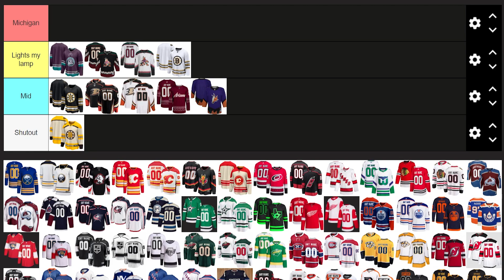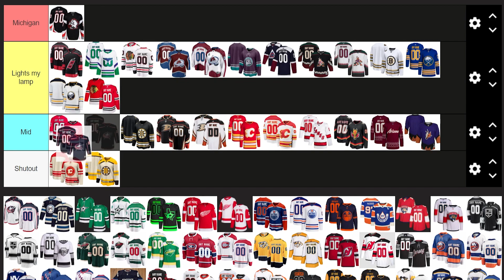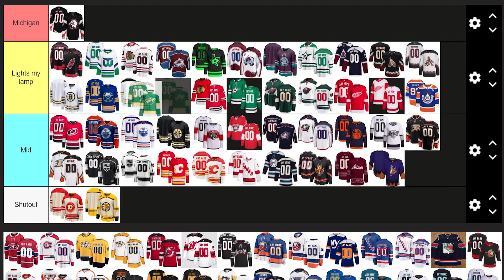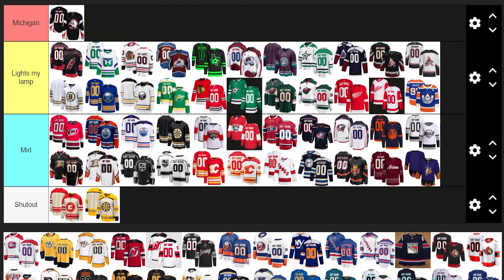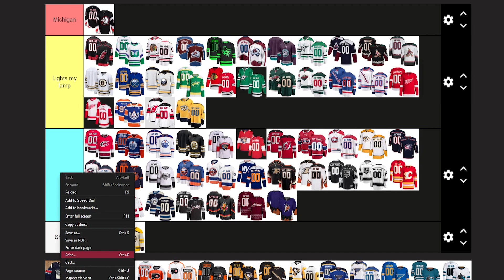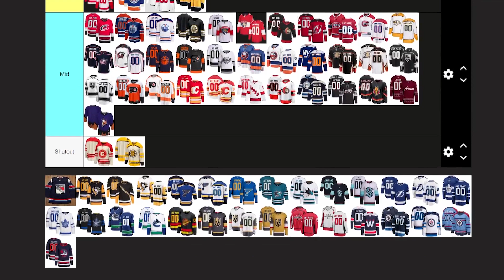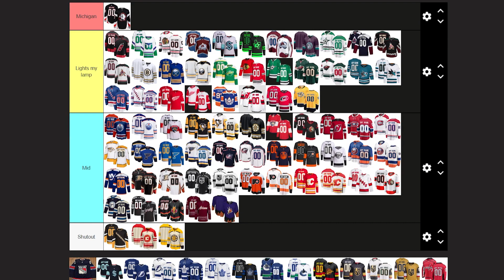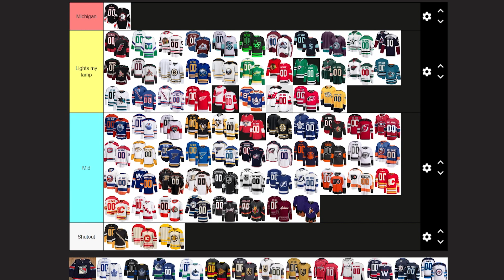Ep17. DaSnootz Cast - Give Your Pucks A Tug Bud, It's Hockey Time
Welcome to Episode 17 of DaSnootz Cast. Sit down, relax, and enjoy yourself. A duo has appeared, are you ready for a one on one conversation? Who could the duo be? You'll just have to stop and listen. Let's get into some hockey talk this time aroudn shall we? As always we truly appreciate the support with DaSnootz Cast, you guys are awesome. Episodes will be released roughly every other week on Friday at 11am EST.
Stay Snooty!